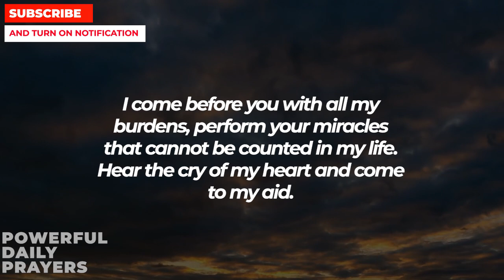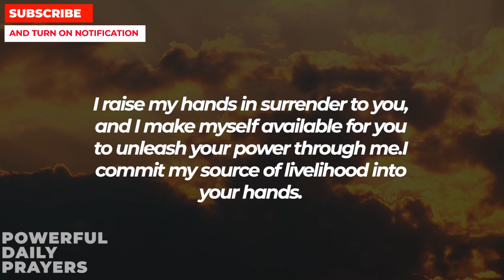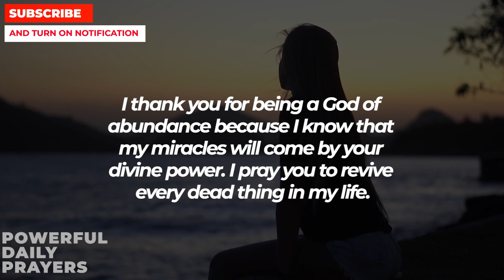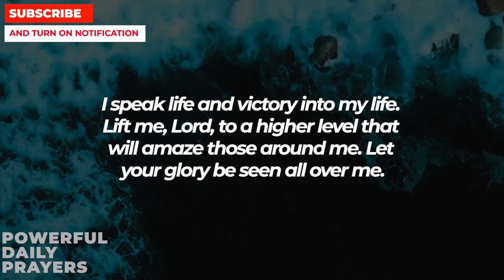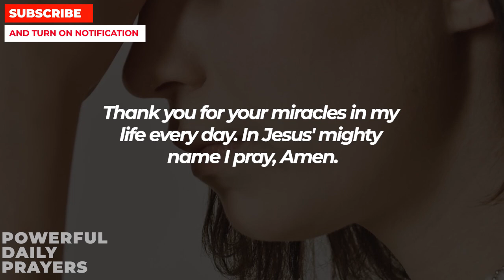PLEASE DON'T SKIP THIS | This Powerful Tuesday Miracle Prayer Really Works - PRAY NOW